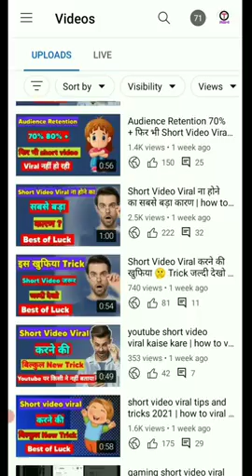short video viral tips and tricks 2021 | how to viral short video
इस Trick से Short Video जरूर Viral होगी | how to viral short on youtube

youtube par shorts video viral kaise kare
youtube channel growth kaise karen
youtube channel growth tips in tamil
youtube channel growth kaise kare
youtube channel growth tips 2021
manoj dey
spreading gyan
luckypandey2m
short video viral kb hoti hai
short video viral kaise karein
short video
viral video
trending video